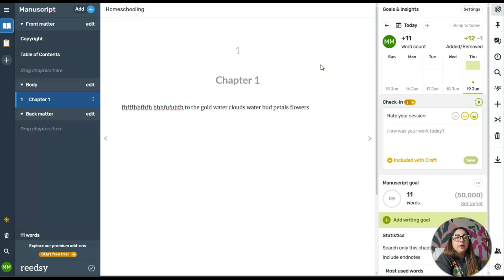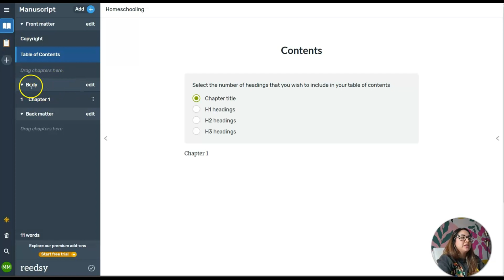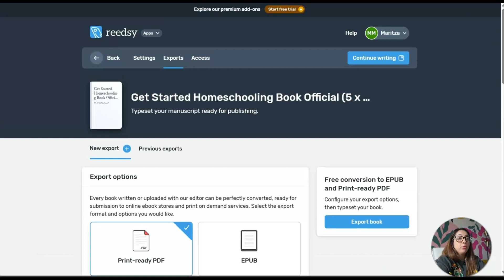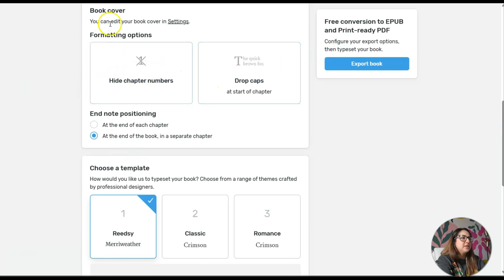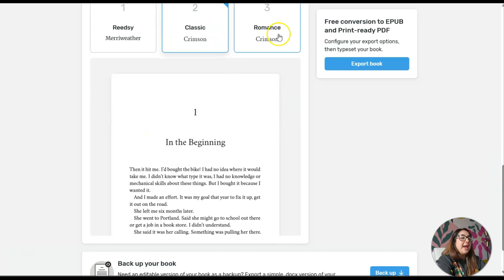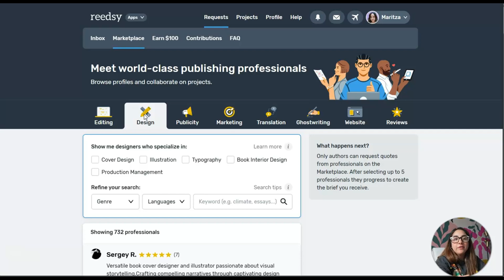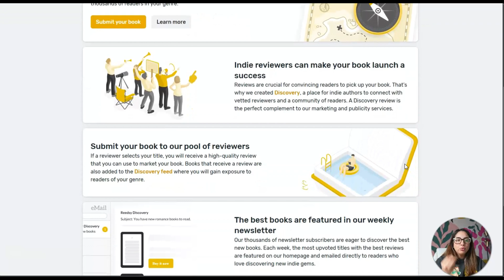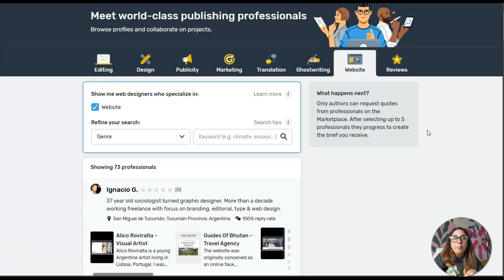Format a Book using a Free Tool for Amazon KDP (Step-by-Step Tutorial)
Try Reedsy and let me know your thoughts. Let me know if it helped you. I will continue to use it and see what else I learn.

Canva (Premium), but you can use the free version.

BEST Alternative to Amazon KDP for Self-Publishing or Selling Digital Products